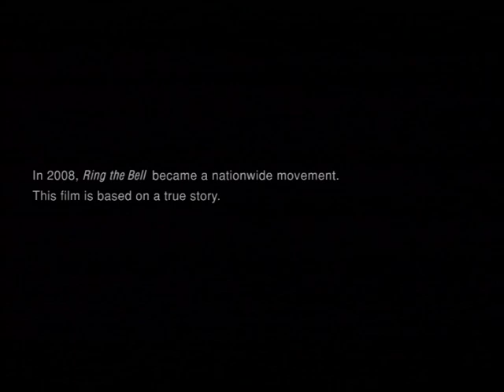107341 Bus Driver